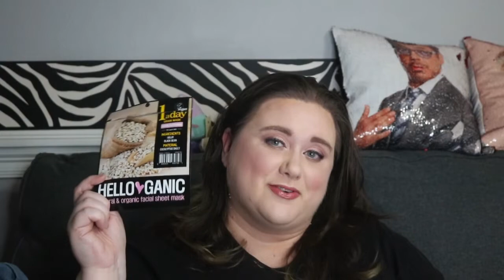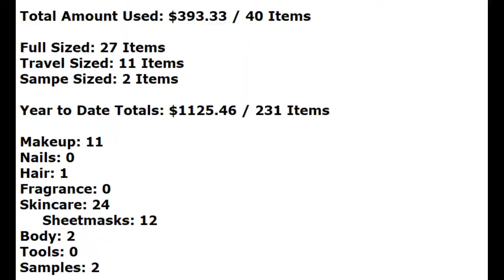May 2022 Beauty Empties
Camera I Use:  Canon Rebel T6i (w/ an 18-55 Lens)